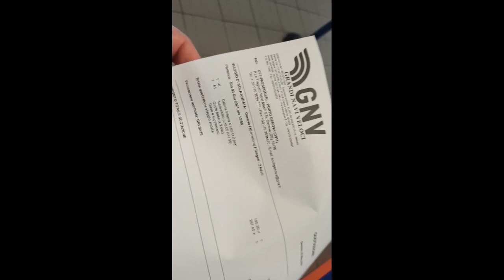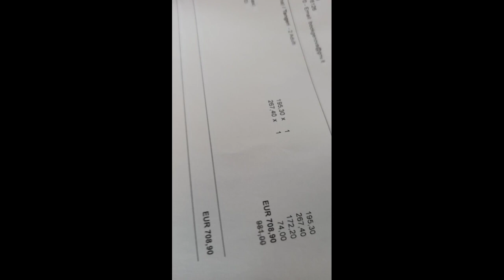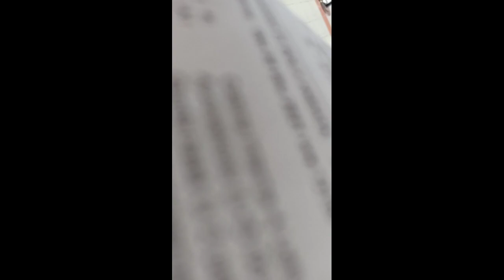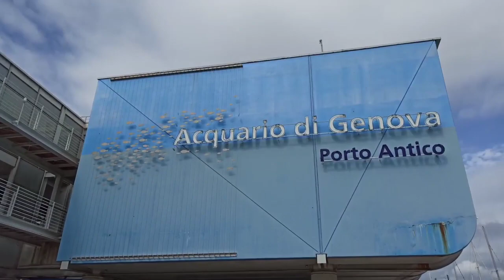اخبار تذاكر الباخرة/ النقابات تهدد بالاضراب/ايطاليا كلها منطقة صفراء/ معاناة حراگ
اخبار تذاكر الباخرة/ النقابات تهدد بالاضطراب/ايطاليا كلها منطقة صفراء/ معاناة حراگ
عملية الكرابنييري/أرقام اوضاع الوباء بايطاليا سبتة المحتلة
ترحيل جثامين المغاربة/تغييرات بخصوص ر. ش/عقود العمل الموسمي- decreto flussi 2021

مغربي في الولايات المتحدة الأمريكية🇺🇸

كورونا ڤيروس بايطاليا-
كورونا بالمغرب
مغربي في العالم
كورونا بألمانيا
كورونا بأمريكا